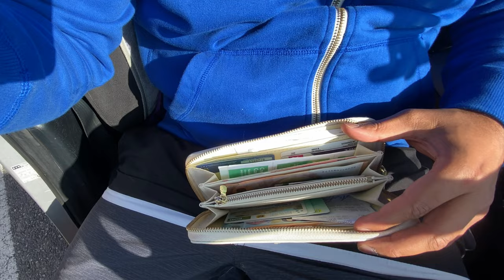LADIES PURSE WITH CASH💰 | TAKING TAXI IN IRELAND/UK MUST WATCH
Very informative video if you coming to foreign country or taking taxi or lost anything in cab.
I'm sure this video will help people who lost or about to lost their stuff in taxi🙂.